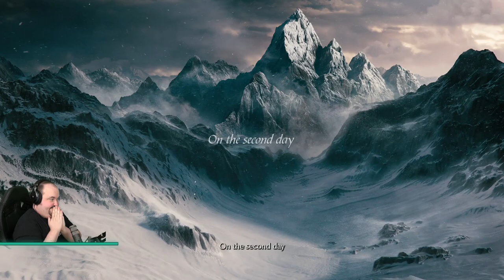Let's Play Demon's Souls Remake (PS5) - Part 1 - DansGaming